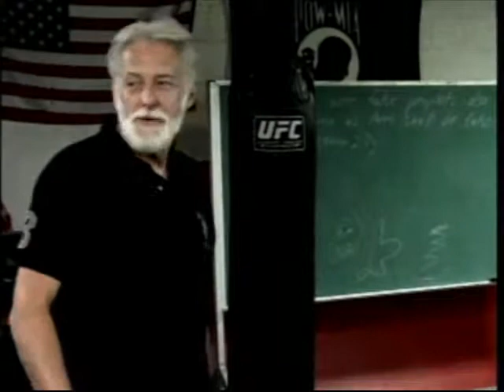june 8 david